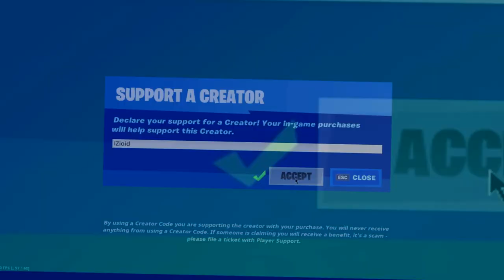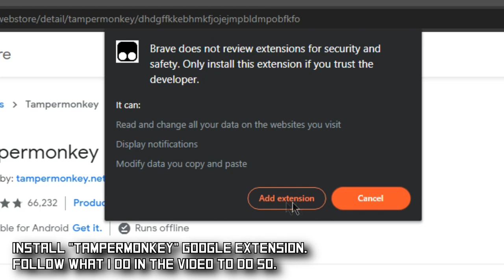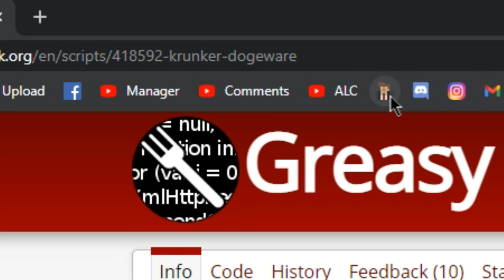KRUNKER.IO AIMBOT MOD MENU HACK & SKIN HACKS 3.4.1 W/ESP, AIM ASSIST, AUTO RELOAD, SPIN BOT & MORE!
►Skype: iZioid
►username: live:mozaik79